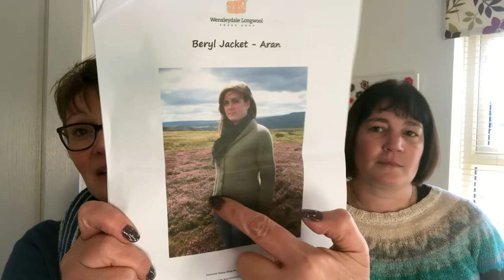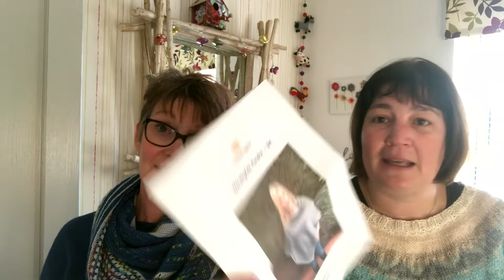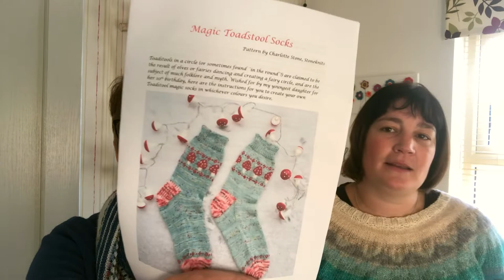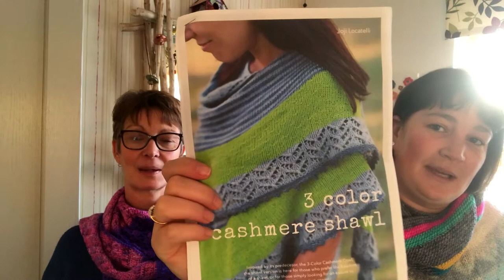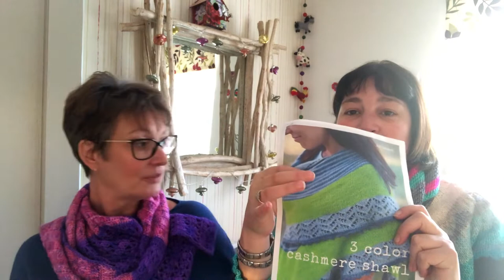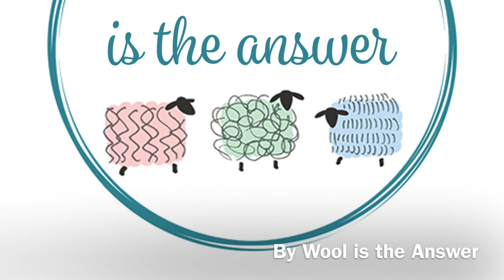Wool is the Answer Ep 14 Crochet patterns, new projects and pottery surprises!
The mugs were painted by Marie at The Little Pottery Studio in Lincoln

Marie has cast on the Beryl Jacket using Aran weight in Hot Pink

Dominique has cast on the Wensleydale Poncho DK
using Stylecraft Linen Drape bought from Sarah at Number Four in Lincoln

Marie has just cast off her Twelve Days of Christmas shawl

Marie is knitting it in our 12 Days of Christmas shawl in Silver, Navy 4 and Coral Reef

Marie is knitting a jumper in coral reef and magenta in DK

Dominique’s project bag

Using stylecraft Belissimo DK bought at Number Four, Lincoln